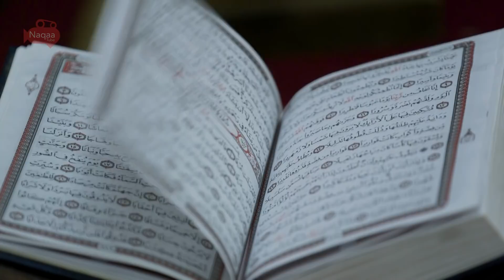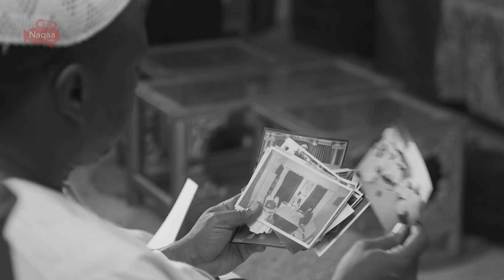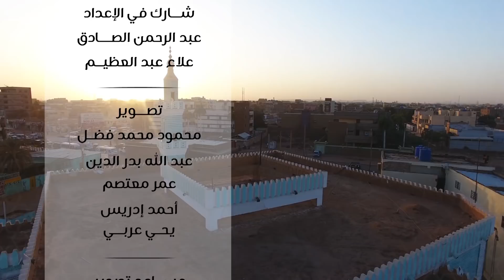صدى المحراب 2 | الشيخ / سيـــــد ابن عــمـــر | الجزء الأول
برنامج صدى_المحراب الموسم الثاني ،،، برنامج يحكي حكاية قراء كتاب الله ورحلة البداية حتى وصولهم محراب الصلاة في قالب وثائقي .
البرنامج يستضيف كوكبة وأعلام من أهل القرآن خلال هذا العام .

يسعدنا تواصلكم :
فيس بوك